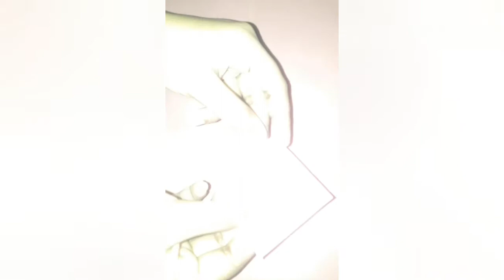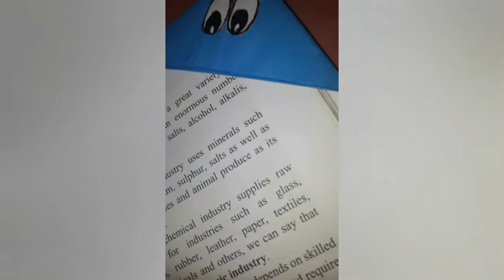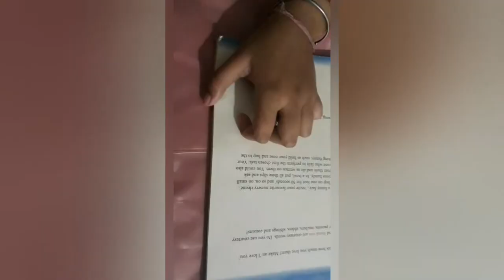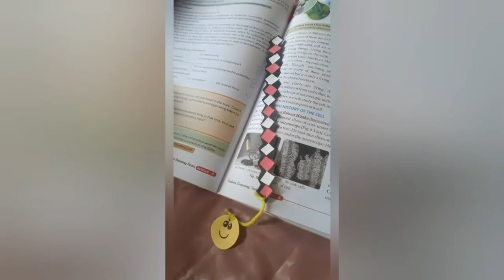homemade easy bookmarks🏷📖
Hii! friends I am with my New video.
In This video different types of bookmarks are shown. I know this very helpful to those who forget there page number.
Me 2 having this problem. ✌😀😊